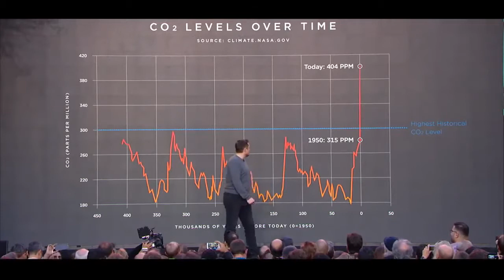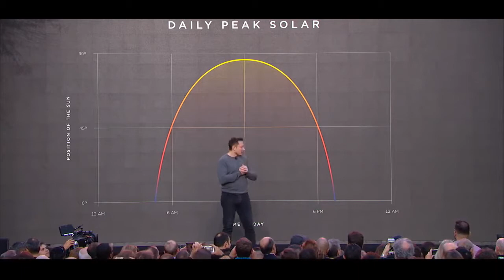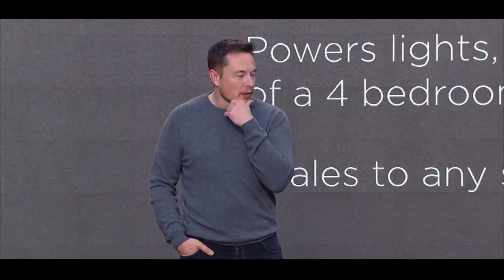Elon Musk introduceert Tesla zonnedakpannen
Tesla heeft aangekondigd een nieuw zonnepaneel te hebben ontworpen, welke geschikt is voor particulier gebruik. De zonnepanelen die Tesla heeft ontwikkeld, zitten verwerkt in dakpannen. Je hele dak oppervlakte kan nu in theorie, en vanaf 2017 in praktijk, als zonnepaneel gaan functioneren.